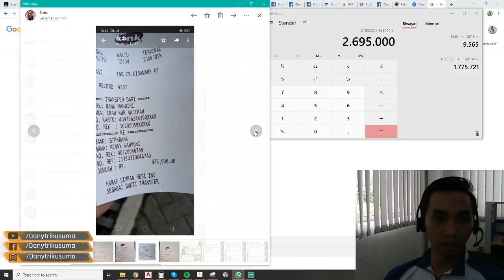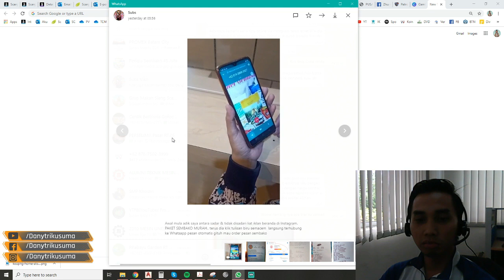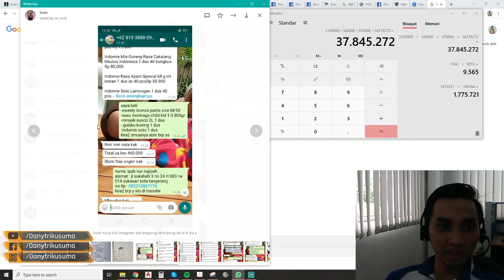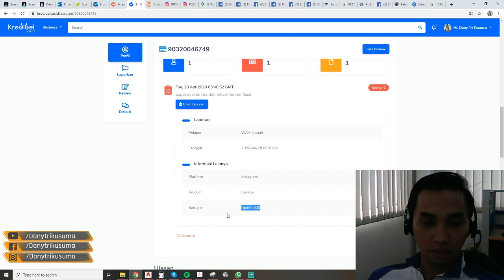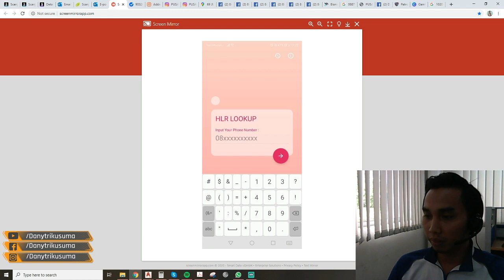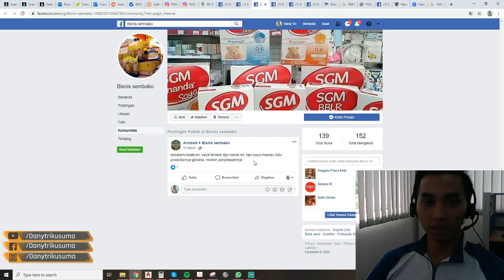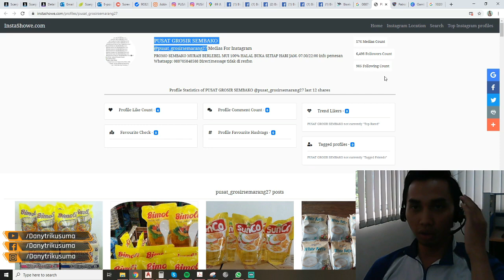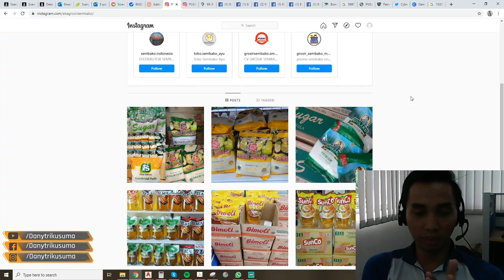Ketipu Beli Sembako Online Sampai 45.000.000 (45 Juta) Woow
Ceritanya ada subscriberku yang ketipu sampai 45 Juta Bossku, Simak Cerita Lengkapnya..

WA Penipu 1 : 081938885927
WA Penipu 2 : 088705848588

No Rekening Penipu 1 :
A/N. RENNY WAHYUNI
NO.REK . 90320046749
BANK BTPN

No Rekening Penipu 2 :
A/N. RANDY PRATAMA
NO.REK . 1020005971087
BANK MANDIRI

HARAP WASPADA YA BOSSKU